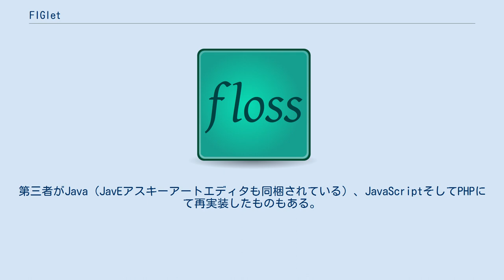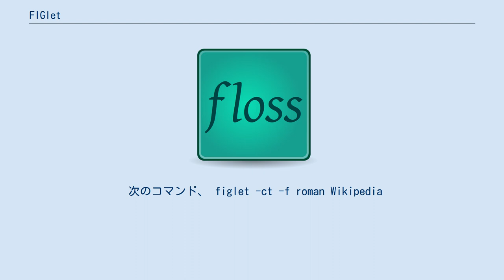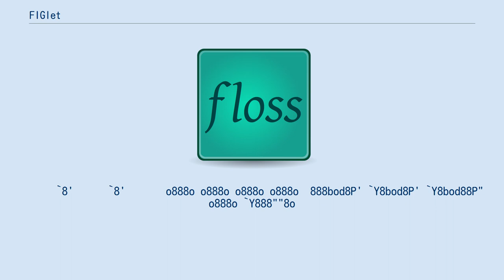FIGlet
FIGletとは、小さなASCII文字を寄せ集めてより大きな文字にし、これらから成る様々な書体を用いてテキストバナーを生成するコンピュータプログラムである（アスキーアート (ASCII art; AA) の記事も参照せよ）。
 FIGletはフリーソフトウェアであるため、多くのUnix系オペレーティングシステム（例えばLinux、BSD）配布物の一部として広く含まれており、また同様に他のコンピュータプラットフォームにも移植されている。
公式のFTPサーバサイトには次のコンパイル済み移植版が配置されている。
 また同様にPerlによる再実装もある。
第三者がJava（JavEアスキーアートエディタも同梱されている）、JavaScriptそしてPHPにて再実装したものもある。
FIGletはDebianパッケージを紹介するサイト、"Debian Package of the Day"にて2007年に取り上げられている。
 FIGletは標準入力から文字列を読み取れる。
またコマンドラインの一部に文字列を受け取れる。
受け取った文字列は、標準出力に書き出す。
いくつかの共通の引数(オプション)は次のとおりである。
 FIGletにより生成された出力例を以下に示す。
  \ V  V / | |   「| | |_) |  __/ (_| | | (_| |
 次のコマンド、 figlet -ct -f roman Wikipedia
 は以下を生成、出力する。
 oooooo   oooooo     oooo  o8o  oooo         o8o                             .o8   o8o
  `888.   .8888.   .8'   oooo   888  oooo  oooo  oo.ooooo.   .ooooo.   .oooo888  oooo   .oooo.
   `888  .8'`888. .8'    `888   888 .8P'   `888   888' `88b d88' `88b d88' `888  `888  `P  )88b
    `888.8'  `888.8'      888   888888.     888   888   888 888ooo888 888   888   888   .oP"888
     `888'    `888'       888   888 `88b.   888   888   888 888    .o 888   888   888  d8(  888
      `8'      `8'       o888o o888o o888o o888o  888bod8P' `Y8bod8P' `Y8bod88P" o888o `Y888""8o
                                                  888
                                                 o888o
 -ctオプションは、テキストを中央に配置し、ターミナルの最大幅に広げる。
-f romanはローマン体フォントファイルを指定するオプションである。
 エリック・オルソン(Eric Olson)が2002年に発表した、FIGフォント書体ファミリーは、...